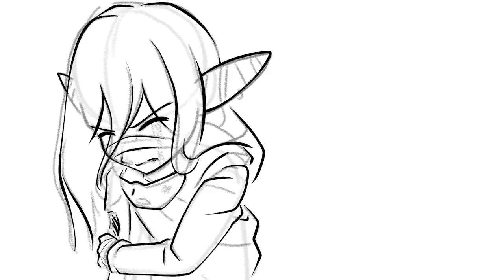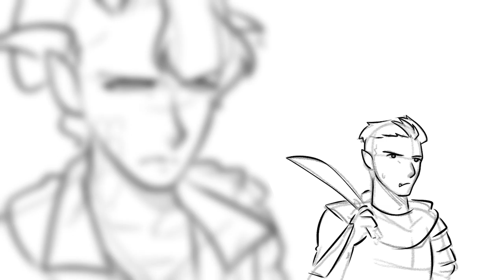Critical Role Animatic - A Flow of Memories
Campaign 2 episode 7 "Hush "